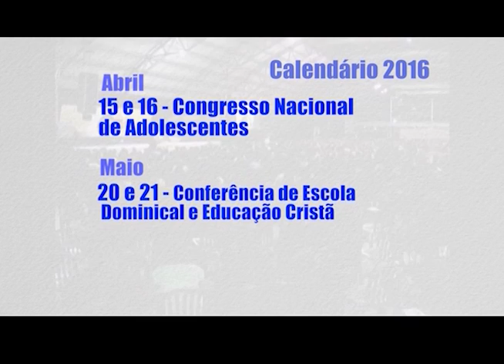Especial de Ano Novo 2015 / 2016 - (bloco 5 de 8)